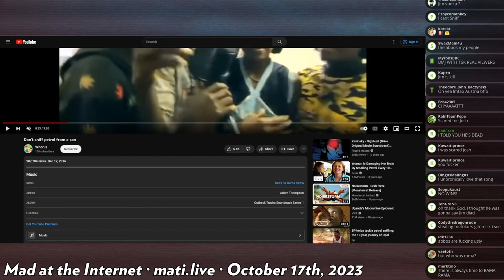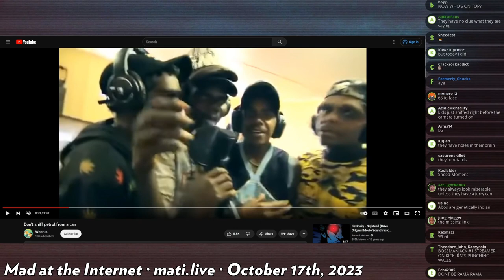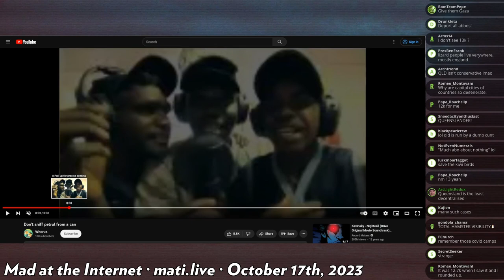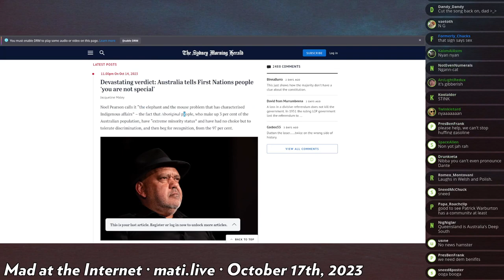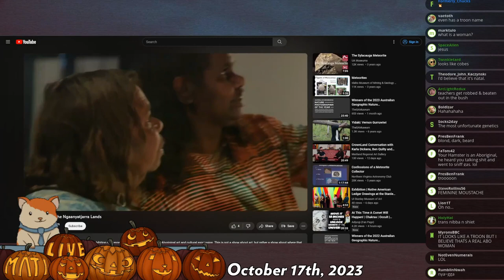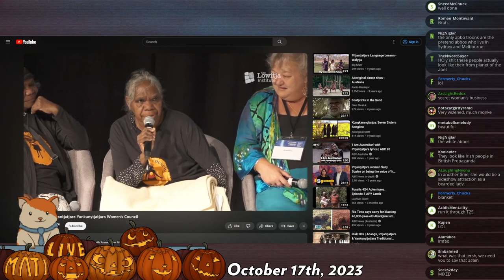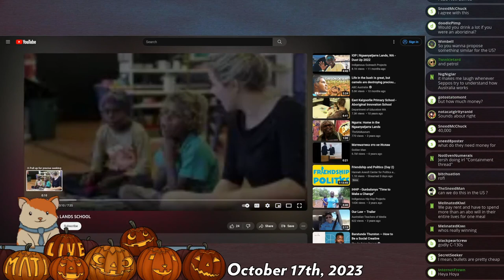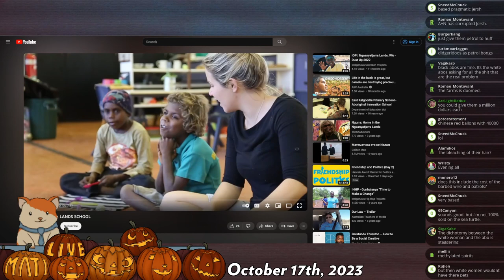real aboriginal hours - Mad at the Internet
Australia rejects historic constitutional change that would enshrine Indigenous Voice in parliament.